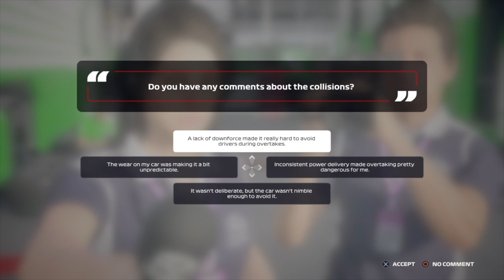F1 2020 PS4 G29 | My Team Mode | All Things Racing | China Rd 4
BECOME A MEMBER OF ALL THINGS SPORTS

This video is the fourth video in a new series for me. I am playing F1 2020 in My Team Mode on my PS4 using a Logitech G29, a Next Level Racing GT Lite Cockpit, and this is the setup of my team, ALL THINGS RACING and my fourth race in China Rd 4. Let me know what you think. Enjoy!

0:00​​ - Intro
1:03 - Team Hub
2:16 - Dutch Invitational
6:36​ - Practice 1
12:38​ - Qualifying
15:07 - Race
25:12​ - Outro

Mount: Ztylus Z Grip Smartphone Mount